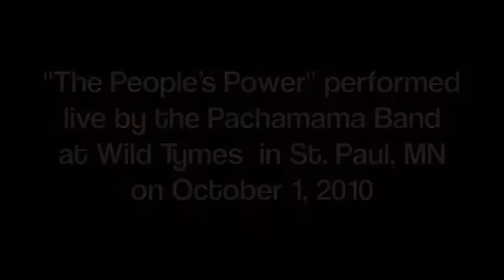The Pachamama Band "The People's Power"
The Pachamama Band performs their original song, "The People's Power" live at Wild Tymes in St. Paul, MN on October 1, 2010